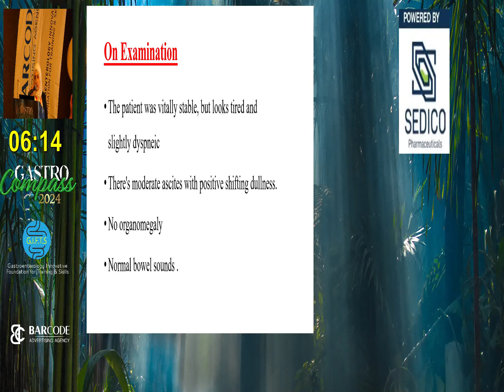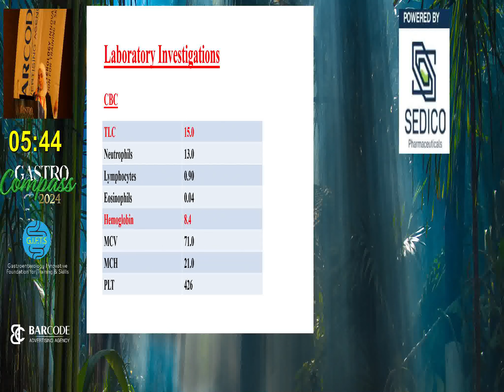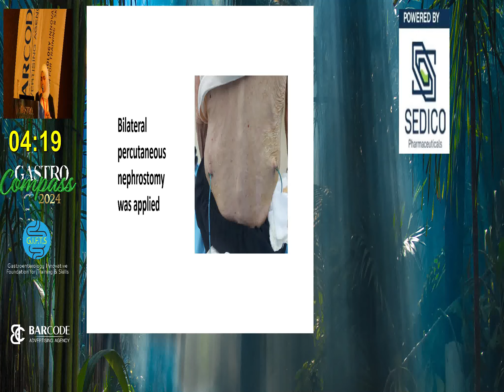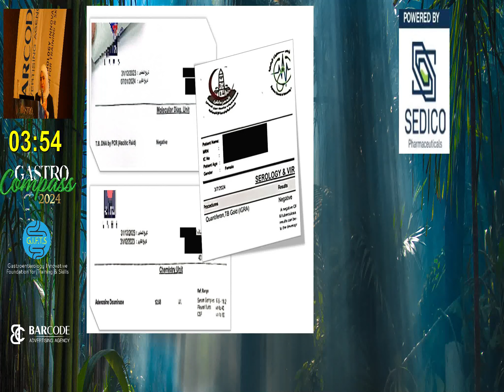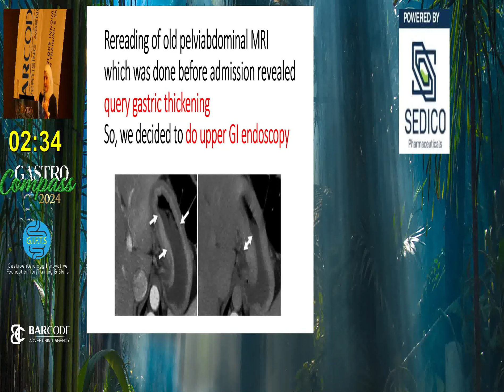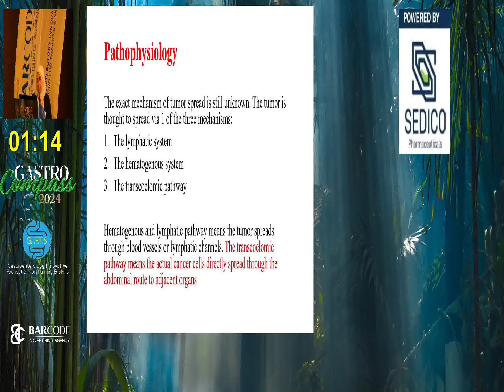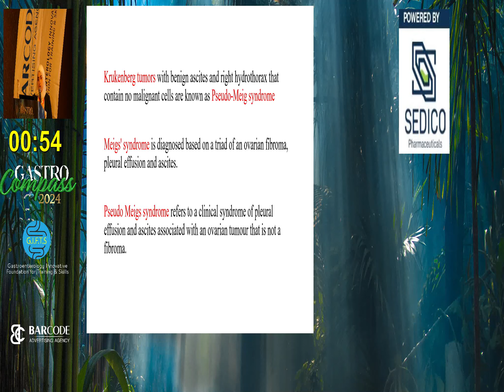Session 12 - Radwa Samy - The Uncommon Cause